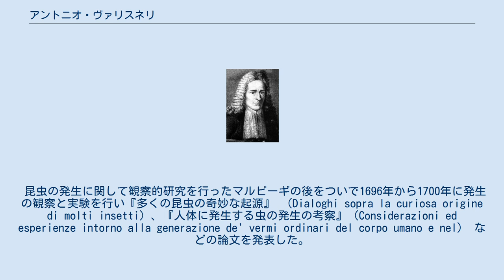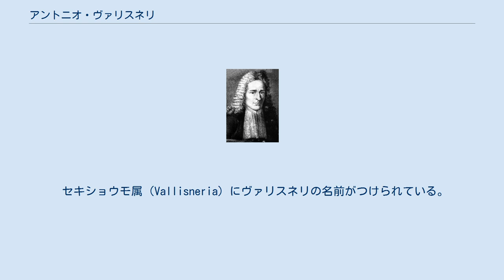アントニオ・ヴァリスネリ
アントニオ・ヴァリスネリ アントニオ・ヴァリスネリ（Antonio Vallisneri、1661年5月3日 - 1730年1月18日）は、17世紀生まれのイタリアの医師、博物学者である。
顕微鏡解剖学のパイオニア、マルチェロ・マルピーギの弟子で、観察と実験に主眼をおいた科学者の一人である。
 ガッリカーノに生まれた。
ローマのカトリックの学寮で学んだ後、ボローニャ大学でマルピーギのもとで学んだ。
1684年にモデナ・レッジョ・エミリア大学から医師の学位を得た。
1706年、パドヴァ大学に招かれ、実験医学の教授となり終生その職を務めた。
 昆虫の発生に関して観察的研究を行ったマルピーギの後をついで1696年から1700年に発生の観察と実験を行い『多くの昆虫の奇妙な起源』 （Dialoghi sopra la curiosa origine di molti insetti）、『人体に発生する虫の発生の考察』（Considerazioni ed esperienze intorno alla generazione de' vermi ordinari del corpo umano e nel） などの論文を発表した。
医学者としても、観察と実験的方法を尊び、病気が顕微鏡的な寄生体による「生きた感染毒」が原因であるとする説を支持した。
ガリレオ・ガリレイと同じく、著書をラテン語でなくイタリア語で書いた先駆者である。
医学的な見解は論争の中心となったが、1705年にロンドン王立協会の会員に選ばれ、モデナ公リナルド・デステから世襲貴族に任じられた。
自然発生説の歴史に関するヘンリー・ハリスの著書は「ヴァリスネリの名声は実験の独創性と同じ程度の論争の上手さによっていた」と評している。
著書の内容が革新的であるにもかかわらず、異端審議所に教義になんら反することはないという判断をうけたと記した。
 セキショウモ属（Vallisneria）にヴァリスネリの名前がつけられている。